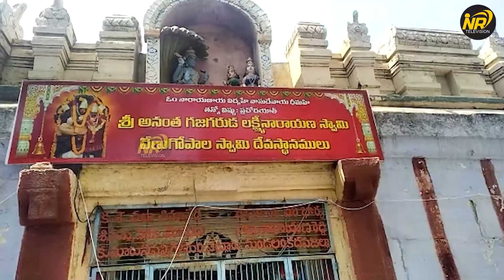పామిడి పట్టణంలో వెలిసిన అతి పురాతన ఆలయం | The Oldest Temple in Pamidi Town | Nr Television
Credit-